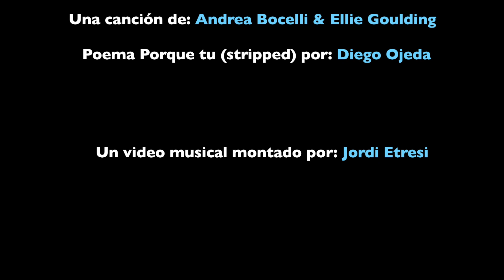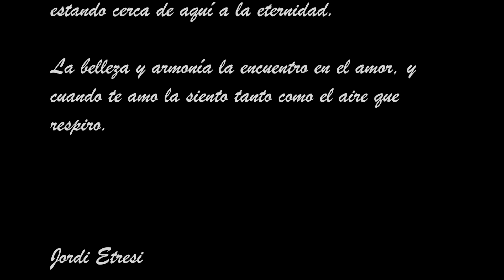RETURN TO LOVE (subtitulada) Andrea Bocelli & Ellie Goulding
Fusion del video original de Andrea Bocelli & Ellie Goulding RETURN TO LOVE con imágenes de la película Midnight Sun (Amor a media noche), introduciendo el poema Por que tu de Diego Ojeda adaptado al video montado.
Gracias por tal maravillosa experiencia creada por la concion original y poema dejando una fusión digna de ser escuchada.
Música de créditos Main title de la película Fireproof ( A prueba de fuego) de Mark Willard